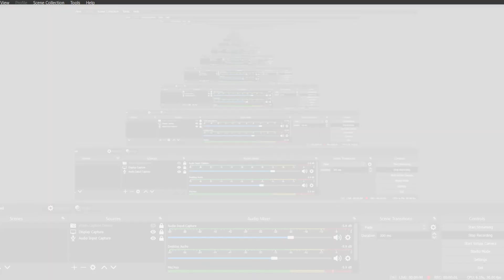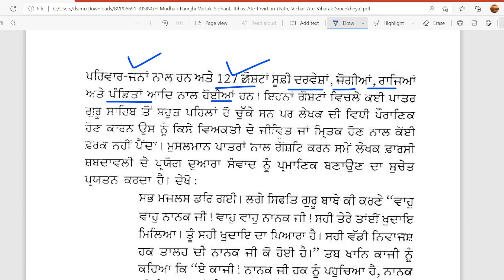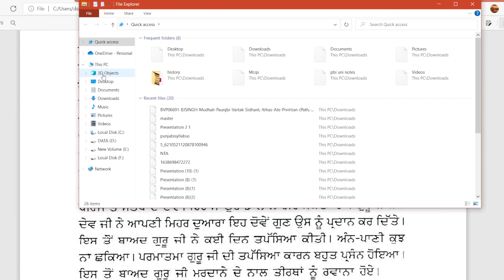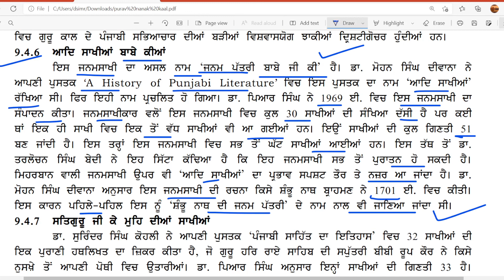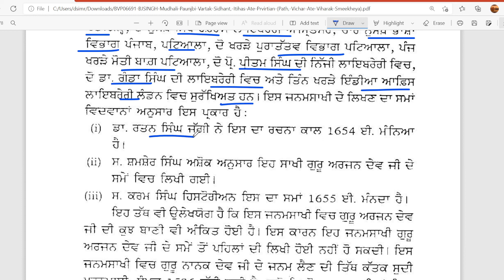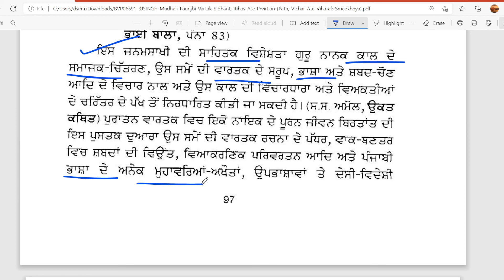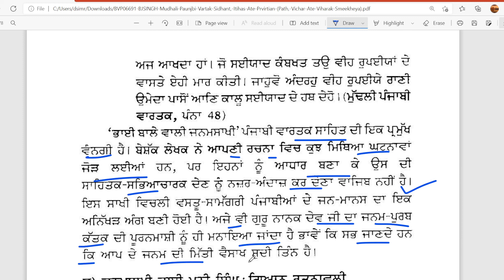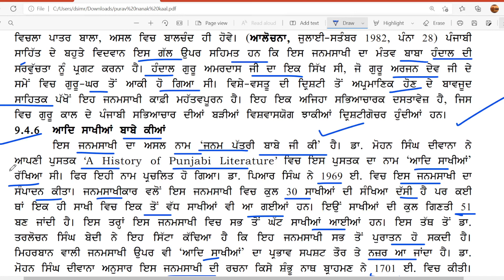ਸਾਹਿਤ ਦੇ ਰੂਪ|| ਜਨਮਸਾਖੀ || ਸ਼ੰਭੂ ਨਾਥ, ਭਾਈ ਬਾਲਾ, ਆਦਿ ਸਾਖੀਆਂ